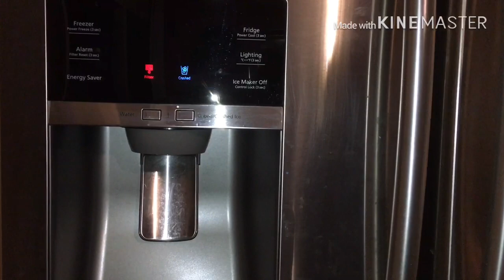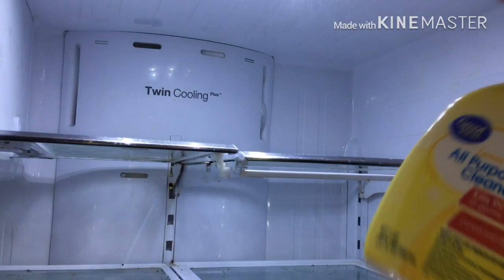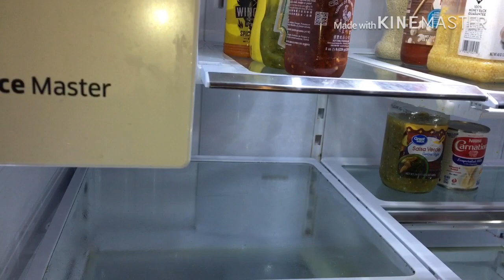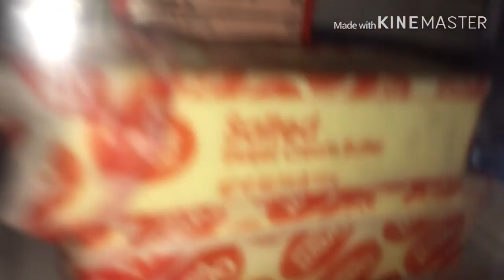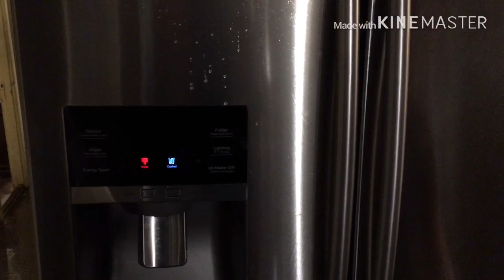Fridge Cleaning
Today I will show you all how I clean out my refrigerator.